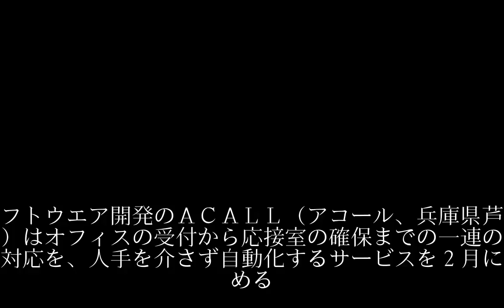来客対応 人手介さず 兵庫のアコール、企業向けに新システム受付から応接室の確保まで